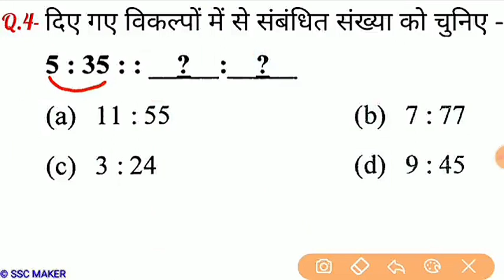Reasoning Part - 89//For-RAILWAY NTPC, GROUP D, SSC CGL, CHSL, MTS, BANK & all exams